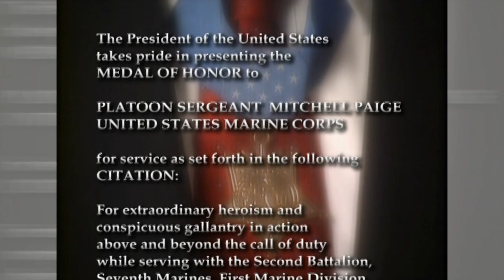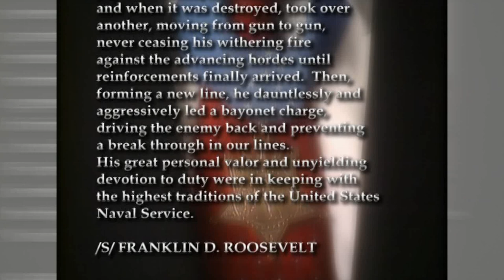MITCHELL PAIGE - WWII - USMC - MEDAL OF HONOR - GUADALCANAL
2003 ORAL HISTORY INTERVIEW GIVEN TO THE PALM SPRINGS AIR MUSEUM